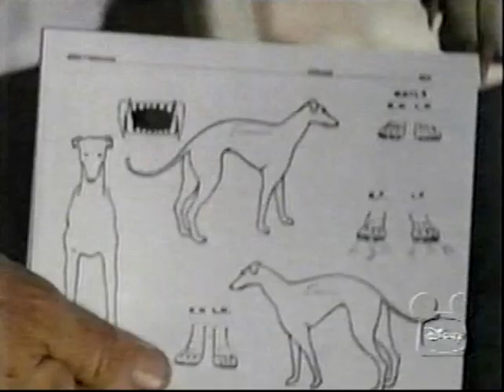Greta, the Misfit Greyhound